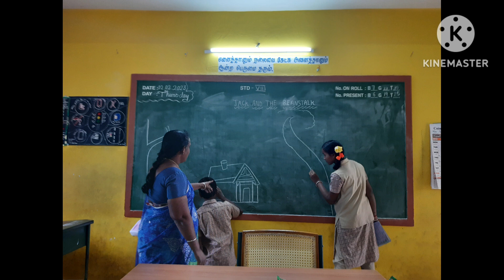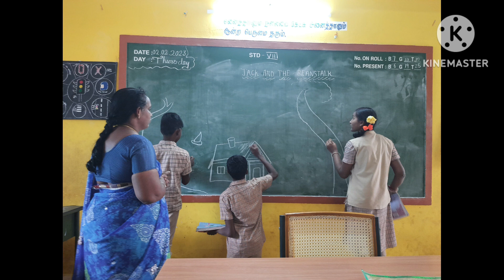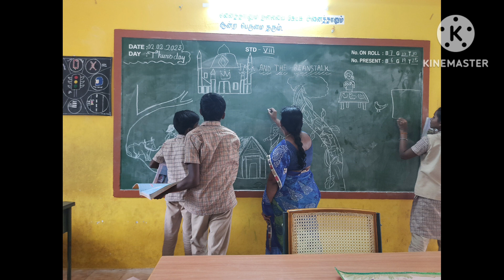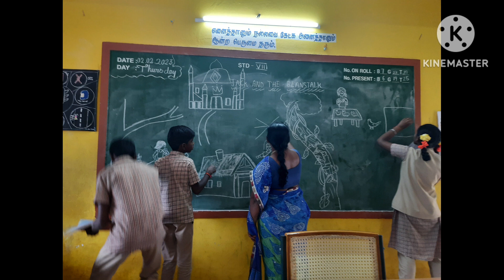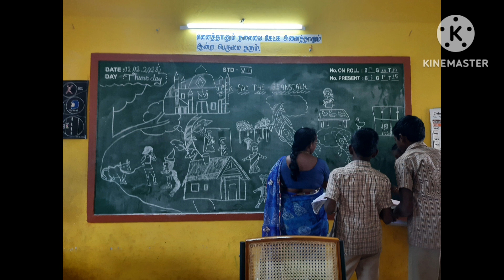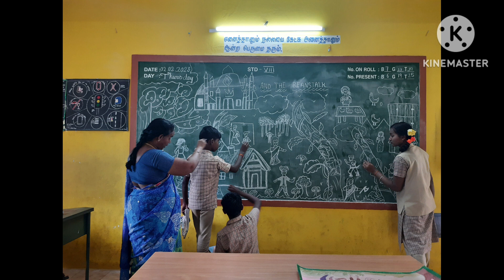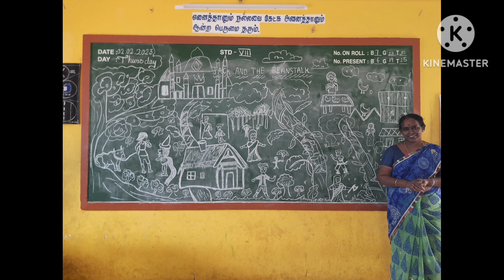Motivation activity lesson Jack and the beanstalk & Picture drawn by Roshni ,V.C.Dharneesh, Ashok .